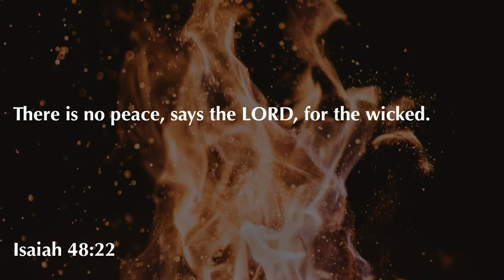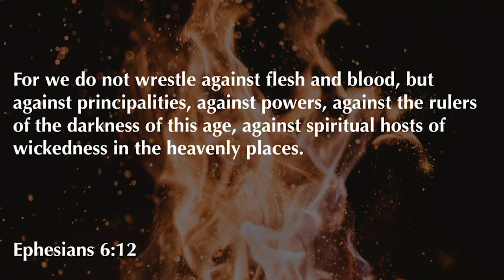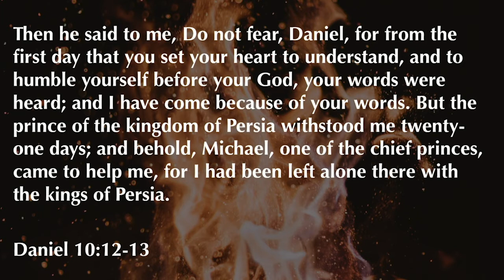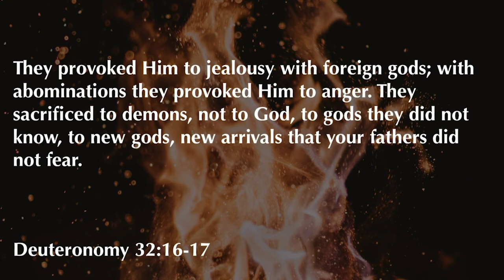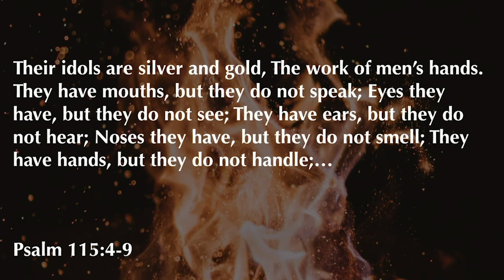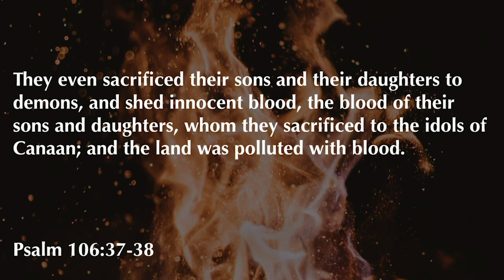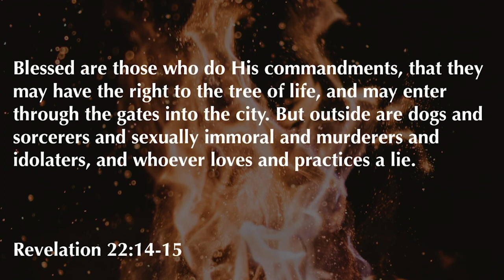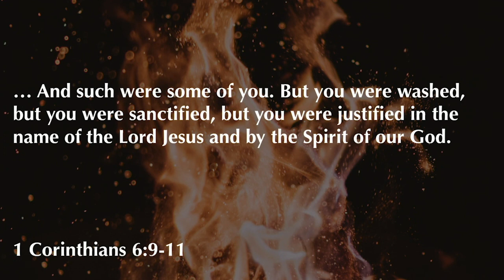Revelation 9:13-21 | The Sounding of The Sixth Trumpet | 1.10.21